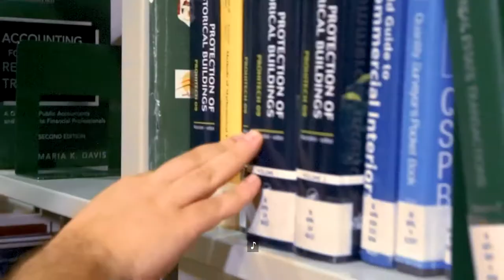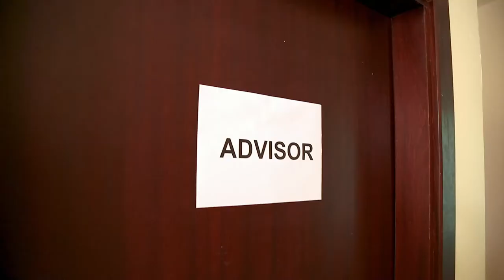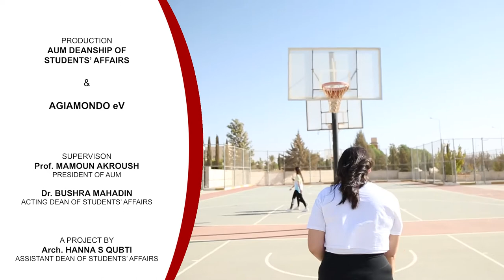The American University of Madaba DSA